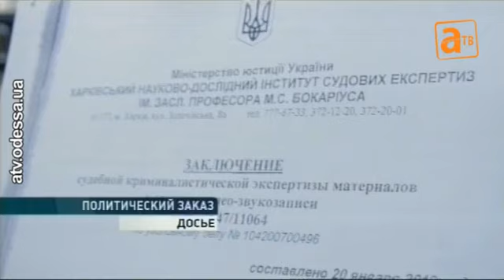Игоря Маркова хотят подольше подержать в ИВС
Судебное заседание, где рассмотрят вопрос о продлении ареста Игоря Маркова ещё на два месяца, может состояться уже завтра. Об этом рассказал адвокат одесского нардепа Александр Казарновский.